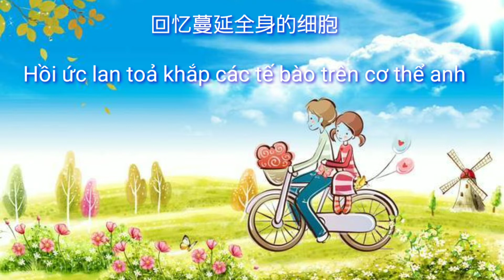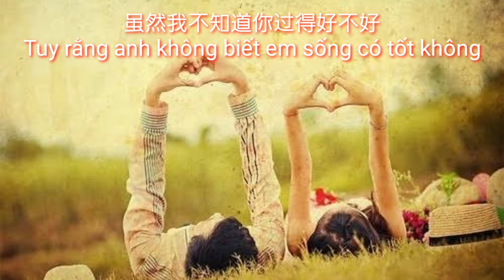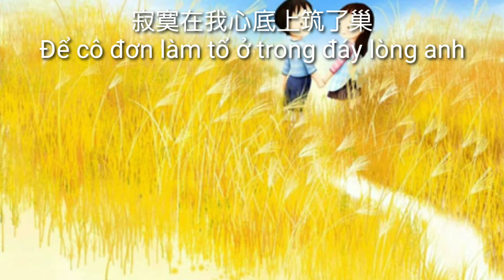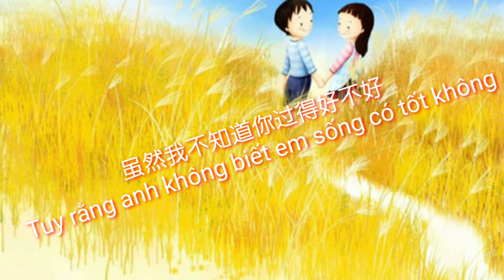请你先说你好. Chờ em nói câu xin chào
When you feel sad, find inspiring songs to have a meaningful life
Don't let sadness dominate your mind